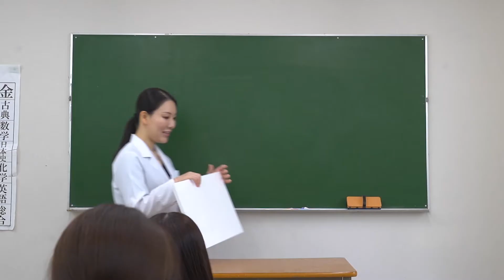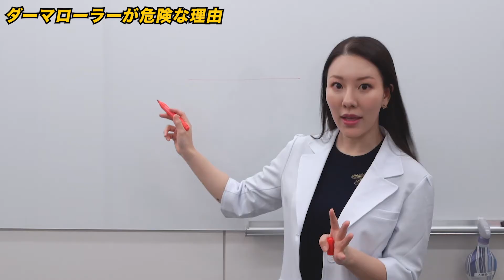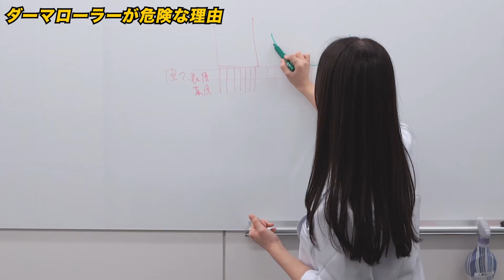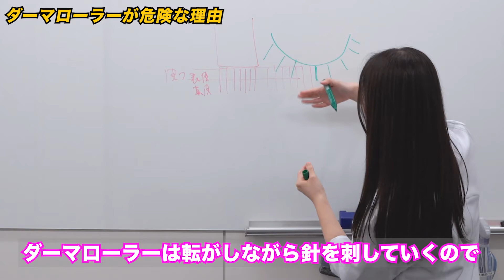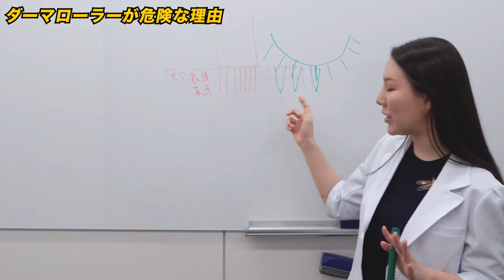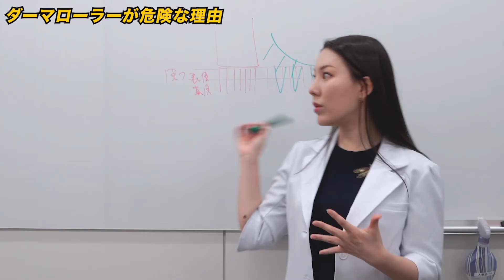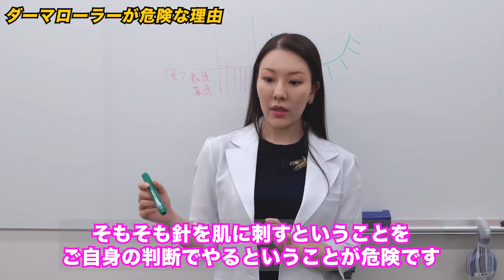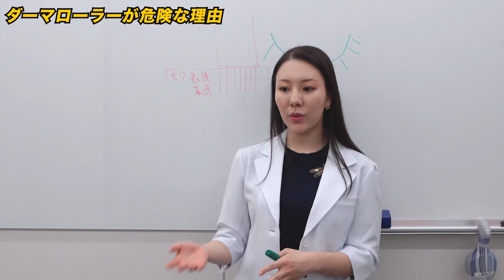【警告】ダーマローラーが危険な理由について解説します。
最近よく通販で家庭用のダーマローラーが売られているのを目にします。でもちょっと待ってください。今回は、家庭用ダーマローラーが危険に理由について解説しますので、ぜひご参考にしてもらえればうれしいです☆

ご予約希望の方はコチラからお願いします。